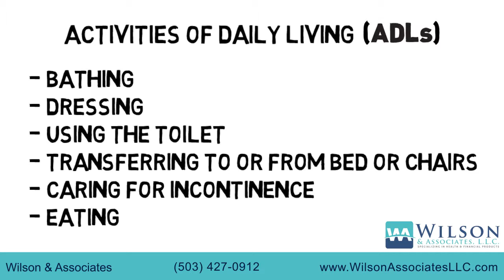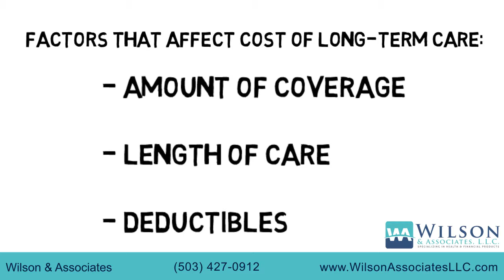How Can You Plan for Long-Term Care?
Statistics say there is a seventy percent chance that you or your spouse will experience a need for long-term care! Long-term care includes a range of services and supports you may need to meet your personal care needs. Most long-term care is not medical care, but rather assistance with the basic personal tasks of everyday life, sometimes called Activities of Daily Living (or ADLs). These include Bathing, Dressing, Using the toilet, Transferring to or from bed or chairs, Caring for incontinence, and Eating. Other common long-term care services and supports are assistance with everyday tasks, sometimes called Instrumental Activities of Daily Living (or IADLs) These include Housework, Managing money, Taking medication, Preparing and cleaning up after meals, Shopping for groceries or clothes, Using the telephone or other communication devices, Caring for pets and  Responding to emergency alerts such as fire alarms. The cost of Long-Term care varies with the amount of coverage, length of care, and deductibles. The initial premium level will increase based upon the age at which you apply. Like all insurance, most people wait too long before applying. 1 in 4 who apply between the ages of 60 and 69, don’t qualify. You owe it to yourself and family to know the options and prepare well today. Call us to find out more.